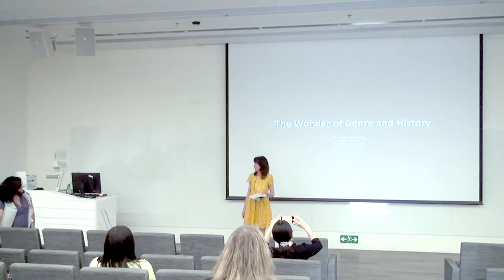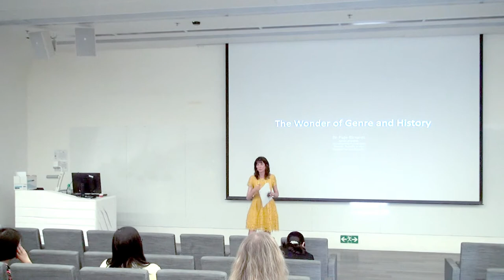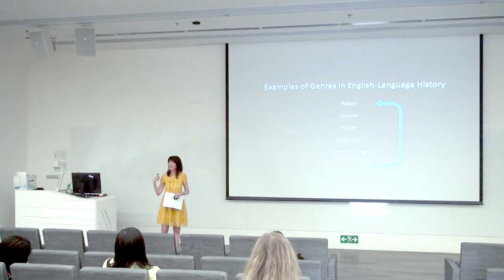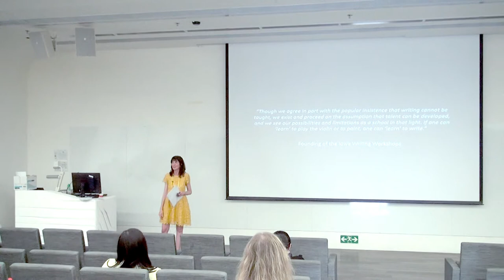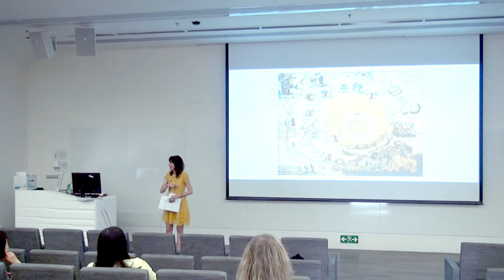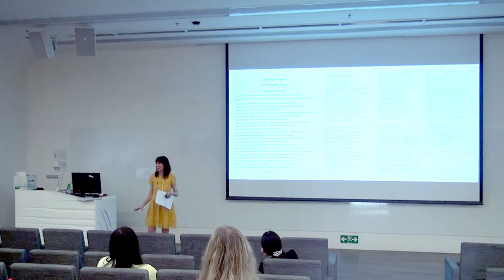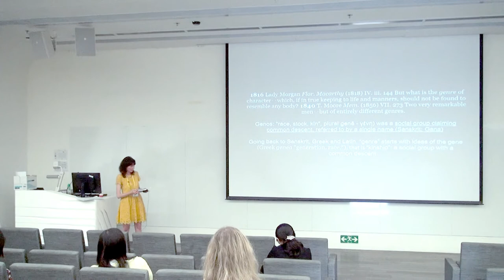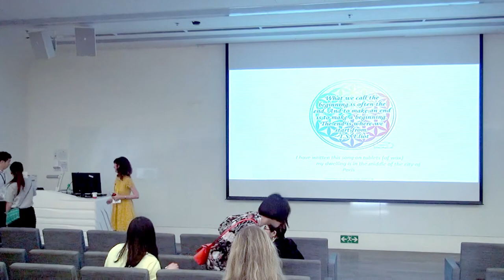The Wonder of Genre and History - Page Richards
The Writing Roundtable 2017: Writing for Readers

Held on 19 May 2017, hosted by the English Language Centre, Faculty of Humanities of The Hong Kong Polytechnic University

Dr. Page Richards, Associate Professor in the School of English, The University of Hong Kong

D78.7